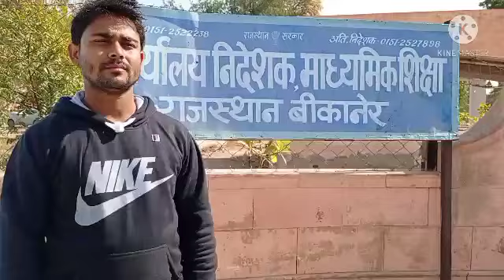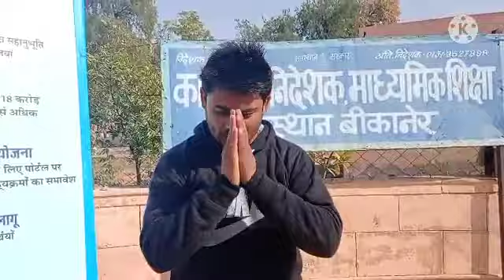स्कूल व्याख्याता भर्ती 2018/बीकानेर निदेशालय से सीधी सूचना